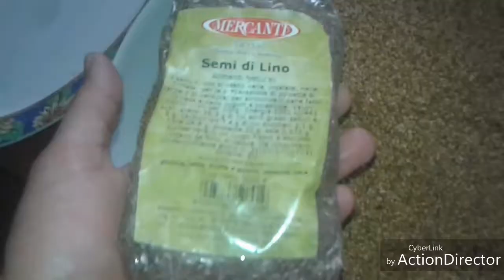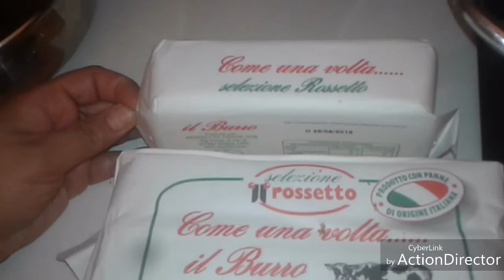طريقة تحضير🌙 سلو او سفوف 🌙المغربي التقليدي بدون قلي وروعه في المذاق🎉🎊